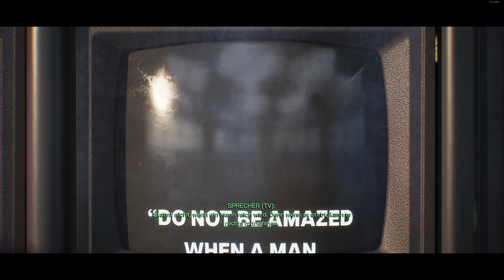ROBOCOP: ROGUE CITY 👮 [13] - Waffen Expo - 4K | Let's Play RoboCop (german/deutsch)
Wenn dir dieses RoboCop: Rogue City Let's Play gefällt, dann könnte auch meine Playlist zu
etwas für dich sein!

RoboCop: Rogue City
Entwickler: Teyon
Publisher: Nacon
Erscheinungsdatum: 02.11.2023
Genre: First Person Shooter

Werde der legendäre Cop-Held, halb Mensch, halb Maschine, und bringe dem alten Detroit Gerechtigkeit.